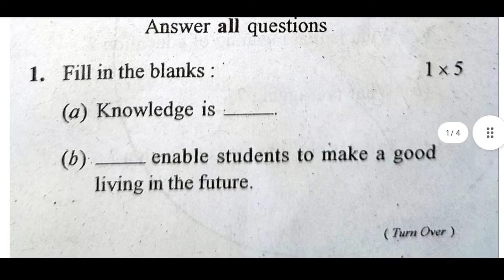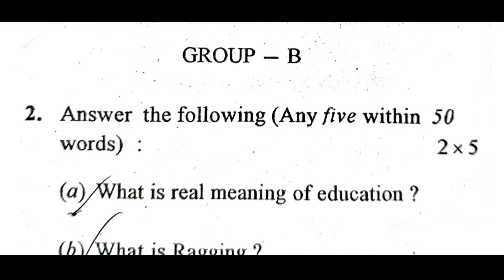Ethics and Value 4th Sem Q Paper 2023 Berhampur University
Or Search on Telegram " Majhi Tutorial "

Thanks...